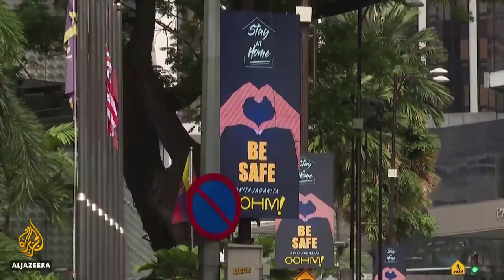Malaysia’s Muhyiddin resigns after troubled 17 months in power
Muhyiddin Yassin has tendered his resignation as Malaysia’s prime minister but will stay on in a caretaker role until a successor is found.
Yassin became prime minister in March 2020, after he and several members of parliament switched sides and brought down the reformist government.
The palace said on Monday that holding elections is not currently feasible because of the COVID-19 pandemic.
Al Jazeera's Florence Looi reports from Kuala Lumpur.